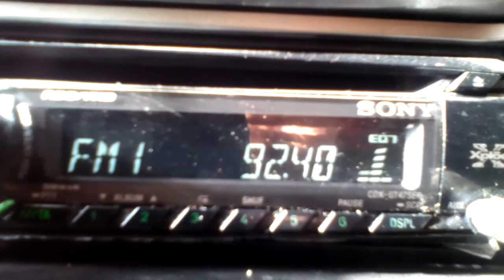[Es] 92.4 MHz - Xinjiang People Radio, Urumqi (4013 km) double hop Es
Received in Zaporizhzhia, Ukraine 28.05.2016.